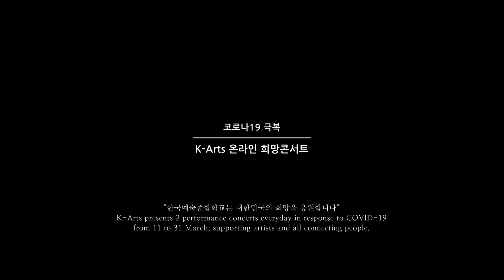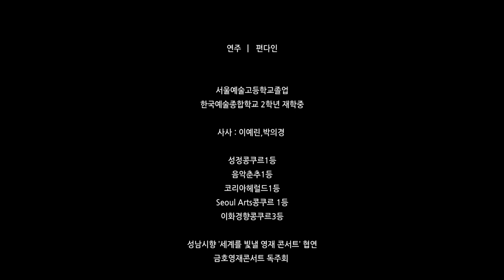코로나19 극복 'K-Arts 온라인 희망콘서트'-14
K-Arts Online HOPE Concert Series-14

"한국예술종합학교는 대한민국의 희망을 응원합니다"
K-Arts presents 2 performance concerts everyday in response to COVID-19 from 11 to 31 March, supporting artists and all connecting people.

ㅇ공연명: Steve Barakatt - Rainbow Bridge
ㅇ공연자: 편다인
ㅇ Title: Steve Barakatt - Rainbow Bridge
ㅇ Flutist: Pyeon Da-in
   - Undergraduate student of Department of Instrumental Music at School of Music

*편다인 프로필
- 한국예술종합학교 음악원 기악과 플투트전공 예술사 2년
- 성정콩쿠르 1등
- 음악춘추 1등
- 코리아헤럴드 1등
- Seoul Arts 콩쿠르 1등
- 이화경향콩쿠르 3등
- 성남시향 ‘세계를 빛낼 영재 콘서트’ 협연
- 금호영재콘서트 독주회

사사:이예린,박의경